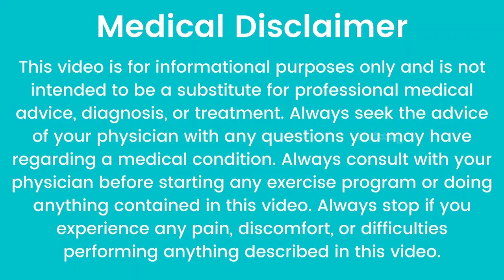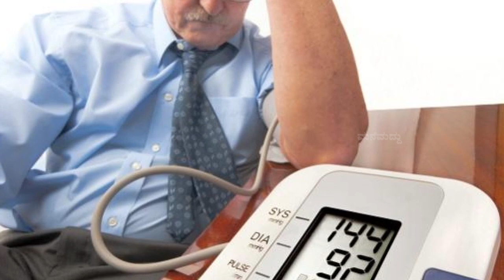ಪ್ರತಿ ದಿನ ಕೇವಲ 2 ಎಸಳು ಬೆಳ್ಳುಳ್ಳಿ ಹೀಗೆ ಬಳಸಿ ಆರೋಗ್ಯ ಡಬಲ್ ಆಗೋಕೆ | Amazing Top Health Benefits of Garlic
In My Channel You Can look for :
1. Home Remedy in Kannada          (ಕನ್ನಡದಲ್ಲಿ ಮನೆಮದ್ದು)
2. Simple Home Remedies             (ಸರಳ ಮನೆಮದ್ದುಗಳು)
3. Healthy Food Recipe in Kannada  (ಆರೋಗ್ಯಕರ ಅಡುಗೆಗಳ ರೆಸಿಪಿಗಳು)
4. Health secrets and tips to make your life easy